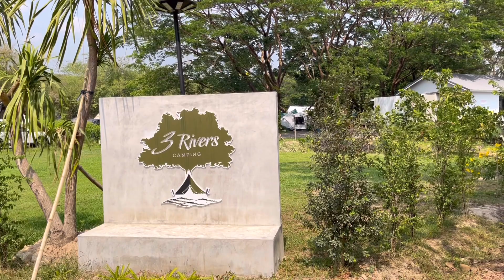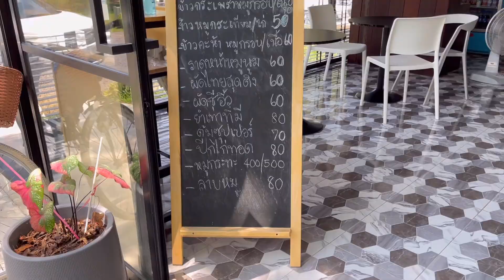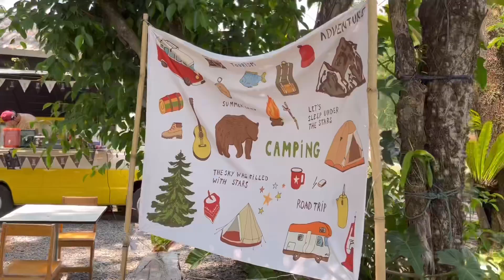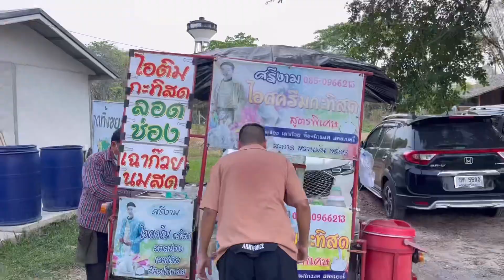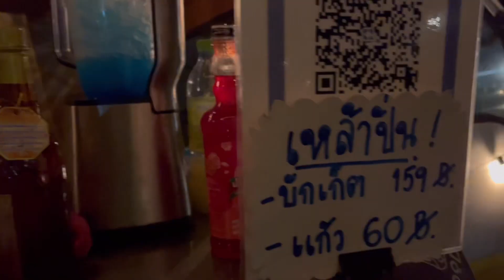ธรี ริเวอร์ แค้มป์ปิ้ง นครนายก 🏕️ | GLUAY.PING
วันนี้กล้วยพาทุกคนมากางเต็นท์กันที่ ธรี ริเวอร์ แค้มป์ปิ้ง จ.นครนายก กันค่ะ บรรยากาศร่มรื่ม มีน้ำให้เล่น อยู่ใกล้กรุงเทพด้วย ดีมากค่ะ :-)